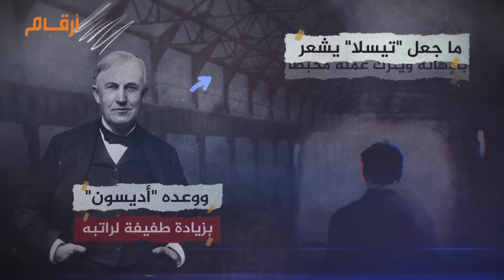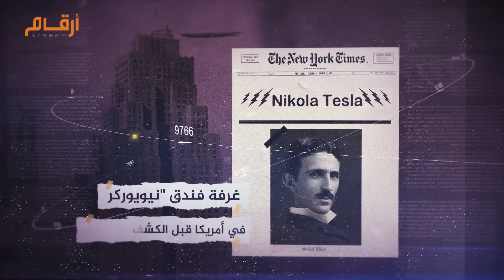عرف بمخترع القرن الـ20 ومات فقيرا مديونا.. من هو "نيكولا تسلا"؟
لُقب "بطفل الظلام"من قبل أهل قريته لتزامن لحظة ميلاده مع عاصفة رعدية إلا أن أمه رفضت هذا اللقب وأطلقت عليه "طفل النور"،
 والغريب أن حياته جمعت بين النور والظلام، فأضاء العالم باختراعاته، لكنه كان سيء الحظ ومات فقيرا ومديونا وغامضا
إنه مخترع القرن الـ20 "نيكولا تسلا Nikola Tesla "
"تسلا" الذي تعود جذوره لعائلة صربية، ولد عام 1856 في قرية "سميلجان" التي كانت جزء من الإمبراطورية النمساوية وهاجر إلى أمريكا وحصل على الجنسية الأمريكية.
 كان "تسلا" في سن مبكر طفلا يمتلك عقلا خارقا، يجرى الحسابات المعقدة في رأسه ويحفظ الكتب كاملة، يتحدث ثماني لغات مختلفة، وينام ساعتين فقط ما جعل البعض يفسر ذلك لزيادة في نشاط عقله
عندما كان طالبا يدرس الهندسة الكهربائية بجامعة جراتس بالنمسا، اهتم بإصلاح عيوب شبكة الكهرباء بنظام التيار المباشر المعروفة با نقطاعات متكررة ويتسبب بحرائق  وحاجته لتثبيت مولد كهربائي كل كيلومترين لوصول الكهرباء لمسافات أطول
وفي عام 1881 انتقل للعمل بشركة هواتف في بودابست لتأتيه فكرة تصميم محرك يستخدم تيارين متناوبين يعالج تلك العيوب، فأرسله مديره بالعمل "تشارلز باتشلور Charles Batchelor" إلى نيويورك بخطاب ترشيح للعمل مع المخترع الأمريكي الشهير "توماس أديسون  Thomas Edison"
وفي عام 1884 وصل "تسلا" لأديسون ولم يكن معه سوى أربعة سنتات، لعينه اديسون بشركته "جنرال  إليكتريك General Electric"، وأوكل له مهمة تحسين نظام التيار المباشر لإنارة مدينة نيويورك،
"تسلا" عرض على إديسون فكرة التيار المتردد الذي يرسل الطاقة في اتجاهات مختلفة تسمح بوصول الكهرباء بكفاءة وآمان لمسافات أطول، لكن اديسون اعتبره حل غير عملي ومكلف جدا،
وطلب منه تحسين شبكة التيار المباشر ووعده بمكافأة قدرها 50 ألف دولار، لينجح "تيسلا" بعد أشهر قليلة في تحسينها ويطلب مكافأته، إلا أن أديسون سخر منه بحجة أنها مجرد مزحة وأنه لا يفهم حس الفكاهة الأمريكي، ووعده "أديسون" بزيادة طفيفة لراتبه بنحو 10 دولارات أسبوعيا، ما جعل "تيسلا" يشعر بالإهانة ويترك عمله محبطا
بعدها قرر "تسلا" تصميم محرك التيار المتردد من ماله الخاص، فتنقل من وظيفة لأخرى لدرجة أنه عمل في حفر الخنادق للحصول على المال،
وفي عام 1888 حصل على براءة اختراع محرك التيار المتردد الذي آمن رجل الأعمال "جورج وستنجهاوس George Westinghouse " بأهميته وأقنع "تيسلا" ببيع محرك التيار المتردد لشركته "ويستنجهاوس إليكتريك Westinghouse Electric" مقابل 60 ألف دولار، لينافس به نظام التيار المباشر الخاص بأديسون، لتبدأ هنا ما يطلق عليها "حرب التيارات"
وبعام 1893 حُسمت هذه الحرب لصالح التيار المتردد عندما نجح "تيسلا" مع شركة "ويستنجهاوس إليكتريك  Westinghouse Electric" بعقد لتزويد المعرض الدولي بشيكاغو بالكهرباء،
وفي عام 1896 قام "تيسلا" مع شركة "ويستنجهاوس إليكتريك  Westinghouse Electric" ببناء مولدات تيار متردد لصالح أول محطة توليد للطاقة الكهرومائية عند شلالات نياجرا،
 ونجح بعدها "تيسلا" في تصميم مولدات عملاقة بطاقة 5 آلاف حصان أنارت مدينة نيويورك بالكامل وكانت بداية لإنارة العالم كله
"تيسلا" لديه أكثر من 300 براءة اختراع، ومن أهم ما ساهمت به ظهور المحركات الكهربائية التي أضاءت العالم، والراديو الذي نقل لنا الأخبار وطور شبكة الاتصالات اللاسلكية العالمية، وأجهزة التحكم عن بعد التي أدت لاختراع الطائرات بدون طيار، والتصوير بالأشعة السينية التي مكنت من تصوير الأعضاء الداخلية لجسم الإنسان، فهذه الاختراعات لم نكن نعلم عنها شيء لولا اسهاماته، لكن لسوء حظ "تيسلا" نُسبت معظم اختراعاته لغيره
على سبيل المثال في عام 1891 اخترع جهاز يسمى "لفائف تسلا" ينتج كهرباء ذات جهد عالي تبدو عند تشغيله كالبرق في السماء وقادر على إرسال إشارات راديو قوية فكان "تيسلا" يستعد لتجربة بث أول إشارة إذاعية منه، لكن بعام 1895 دمر حريق معمله ولم يتقدم بطلب الحصول على براءة اختراع للراديو إلا بعد عامين، وكان العالم الإيطالي "جاليليو ماركوني Guglielmo Marconi " سبقه بحصوله على براءة الاختراع بدعم من أديسون
وبعام 1895 نُسب أيضا للعالم الألماني "رونتجن Roentgen" اختراع الأشعة السنية المستخدمة في الكشف عن الأجزاء الداخلية بجسم الإنسان وخاصة العظام، بينما كان يعمل "تيسلا" على تطويرها أيضا قبل أن يدمر الحريق تجاربه
وفي عام 1901 كان "تيسلا" يعمل على بناء شبكة عالمية لنقل الاتصالات لا سلكيا يحكمها برج عملاق يعرف باسم "واردنكليف Wardenclyffe"، بتمويل من بنك جي بي مورجان بنحو 150 ألف دولار لبناءه، لكن احتاج أموال أكثر، في حين نجح ماركوني في اختراع جهاز خاص تمكن من إرسال أول إشارة لا سلكية من إنجلترا إلى مقاطعة "نيوفاوندلاند Newfoundland " بكندا، فاتجه إليه التمويل، وأفلس "تيسلا" وفكك البرج وباعه لسداد ديونه
الأغرب من ذلك، كان يقول إنه يتلقى رسائل من كائنات فضائية، كما أنه يطور "شعاع الموت" قادر على تدمير أي شيء على بعد 322 كيلومتر إلا ان تسلا توفى عام 1943 في غرفة فندق "نيويوركر New Yorker" في أمريكا قبل الكشف عن أسراره ولم يكن يملك ثمن سداد إيجارها